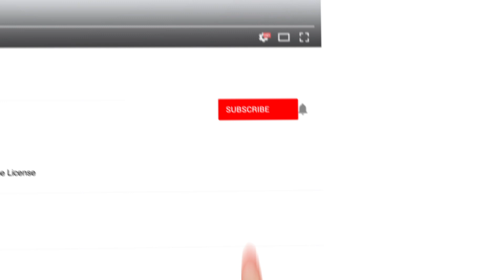Merry Christmas || Text Animation || HD || Free to Use || 100% Free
100% Free to use

Free Motion Templates | Green Screen for All || 100% FREE
Use in your Projects

Only Credit Required - Use my Channel Name (FFY) in your description Box